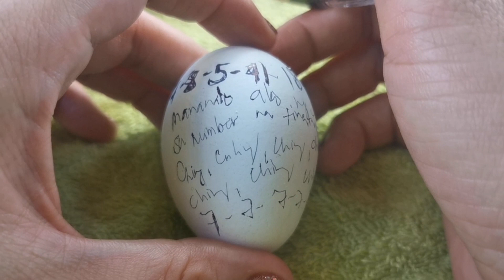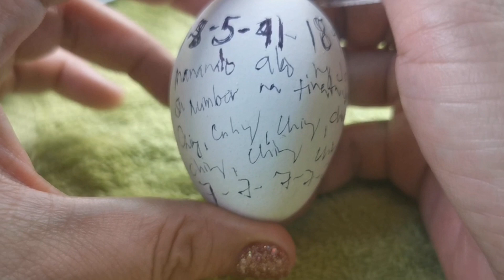MABILIS NA PASOK NG PERA SWERTE ITO SA SUGAL, NEGOSYO AT DATUNG-APPLE PAGUIO1